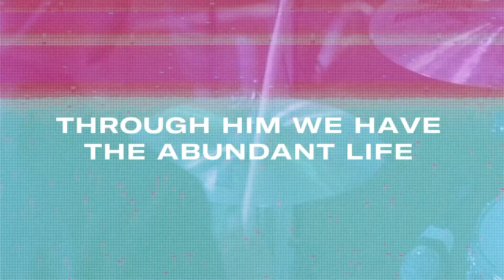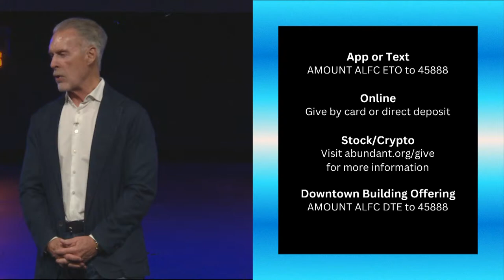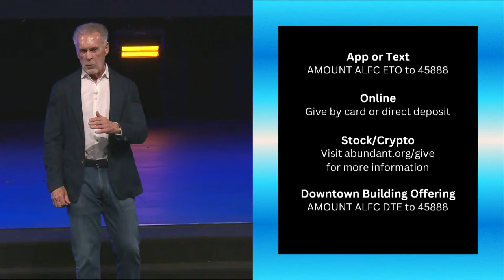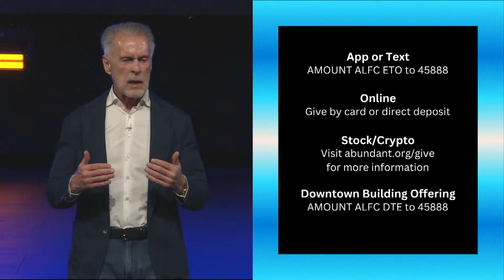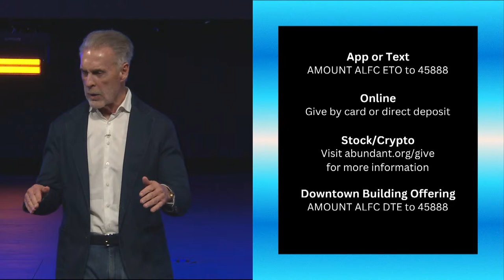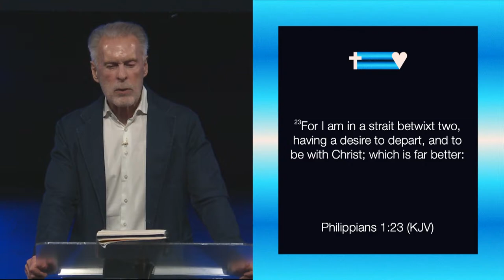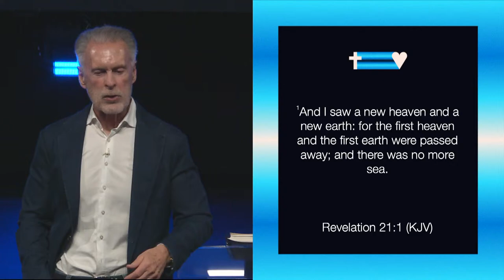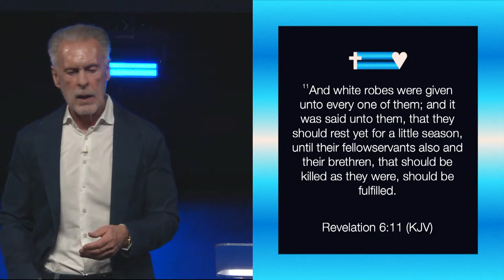ChurchOnline | Cross Equals Love: Part 4